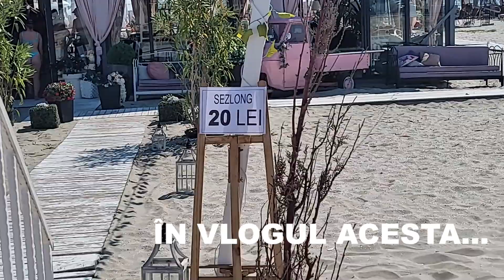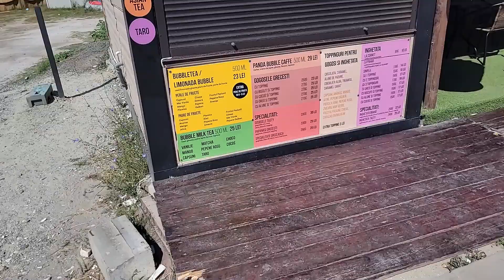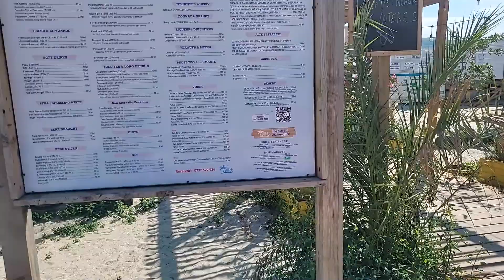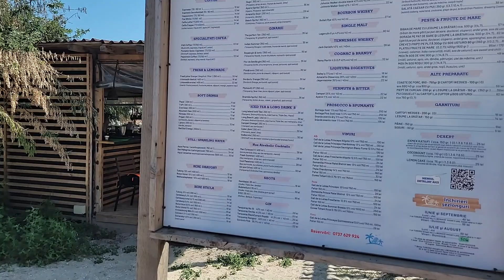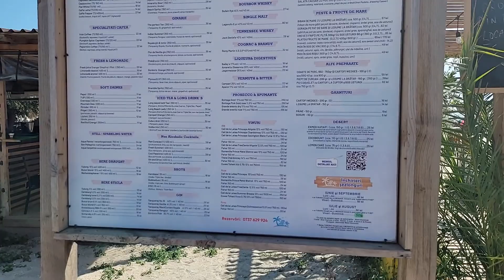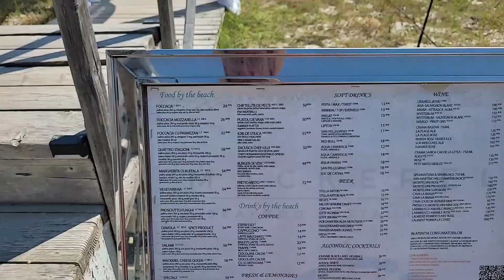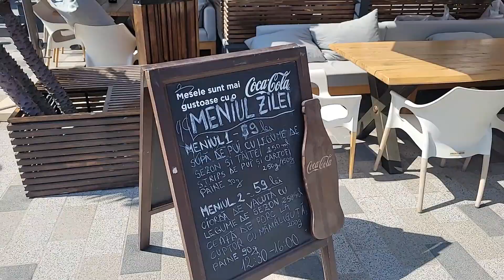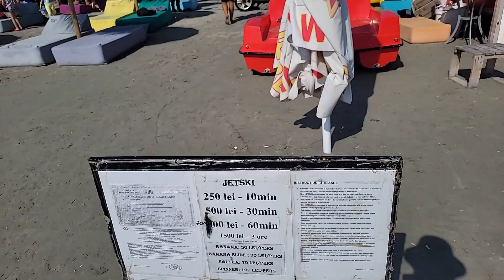20 DE LEI ȘEZLONGUL ÎN MAMAIA!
Stațiunea Mamaia Nord, în prima săptămână din septembrie 2023, încă se poate lăuda cu mulți turiști. Ce am găsit acolo în aceste zile, puteți vedea în acest videoclip.